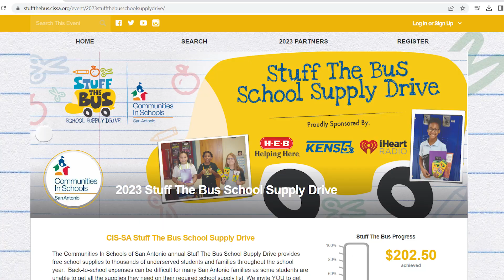Stuff The Bus KENS5 Promo